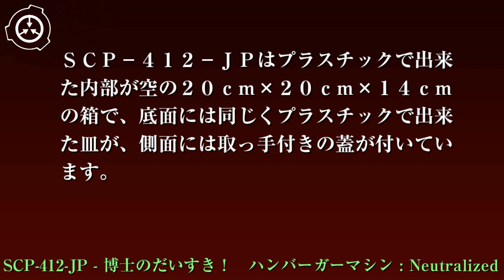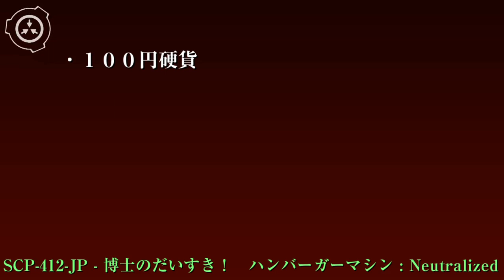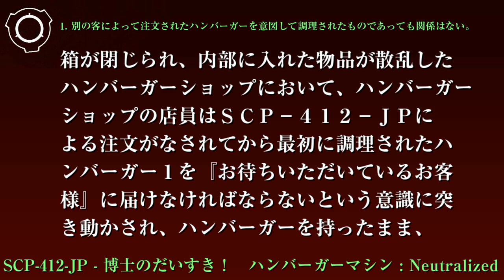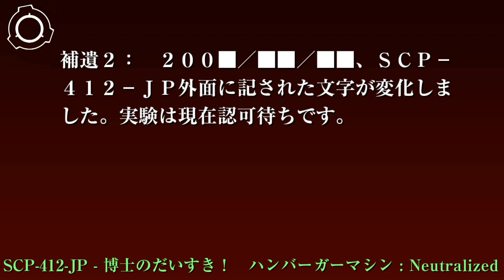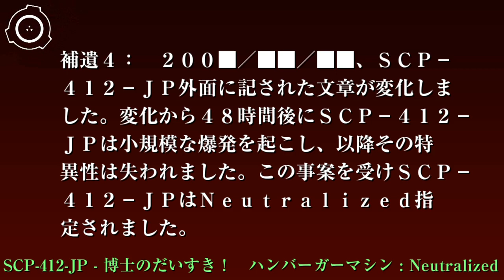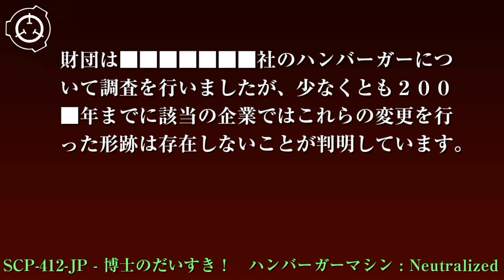SCP財団機密データ：SCP-412-JP - 博士のだいすき！ ハンバーガーマシン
オブジェクトクラス： Safe Neutralized
特別収容プロトコル： SCP-412-JPはサイト-8123の低危険性物体保管ユニットに保管されます。